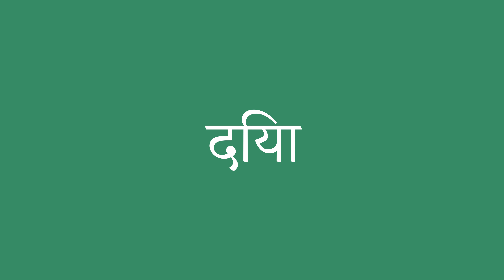दिया इंग्लिश में क्या है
दिया को अंग्रेजी में सही तरह से कैसे बोलें। ध्यान से सुनो।
दिया का हिंदी से अंग्रेजी में सही अनुवाद क्या है?आप अमेरिकी व्यक्ति की यरह बोलिए।